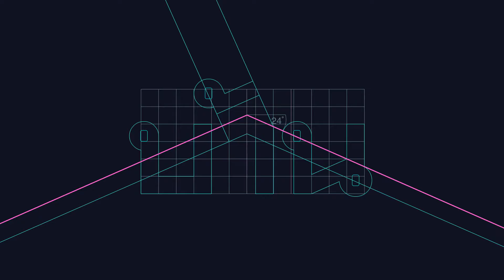ARCHITECT'17 : Logo Presentation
บ้านในความหมายเดิม
บ้านในความหมายใหม่
บ้านกับเทคโนโลยี
บ้านกับความเชื่อ
แล้ว บ้าน สำหรับคุณคืออะไร?

มาร่วมกันค้นหาความหมายและตีโจทย์ของคำว่า "บ้าน" ในงานสถาปนิก 60
BAAN BAAN : Reconsidering Dwelling
ณ. ชาเลนเจอร์ฮอลล์ อิมแพ็ค เมือทอง ธานี